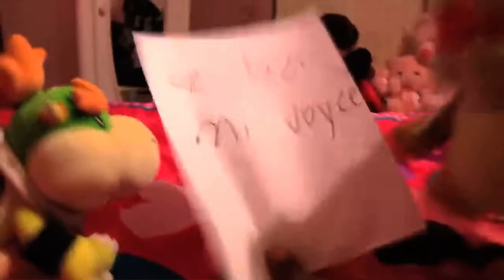& @MarioFelix2008 Are A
Ęÿē Łøšt
Mį Vōÿçę

That’s What The Teach Them.